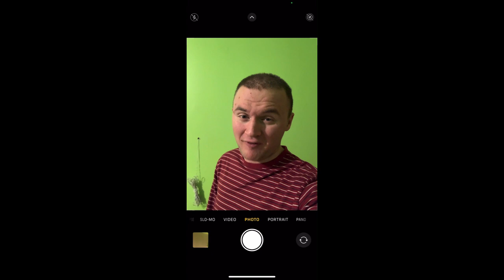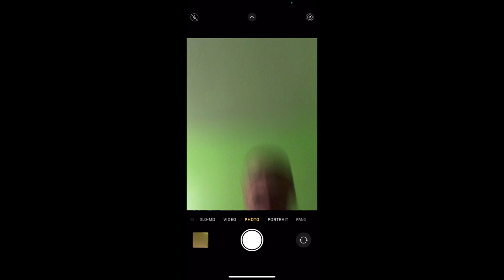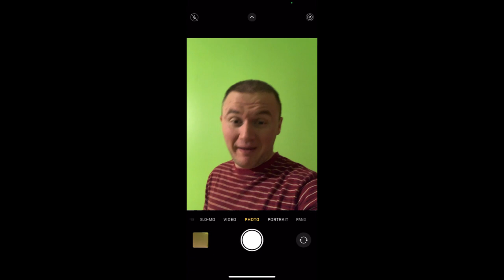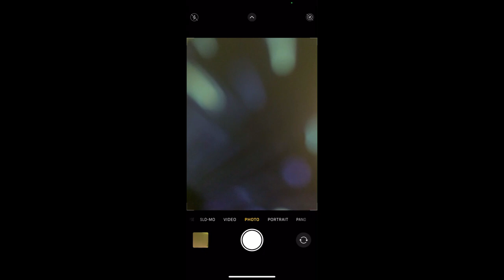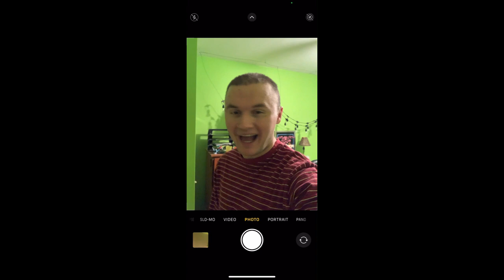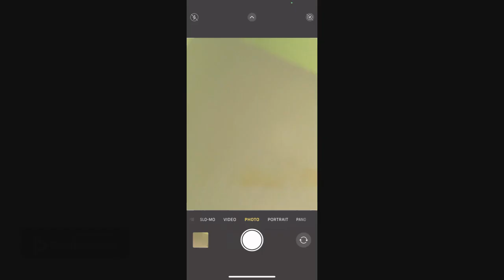Pickleball Deep Dive: What you need to know!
For the past couple weeks, I've been busy with playing this sport that no one really knows about all too clearly. But let's take a look at the gear you'll likely need to succeed!

Uploads come Tuesday & Saturday at 6:30
Premieres start at 7:15